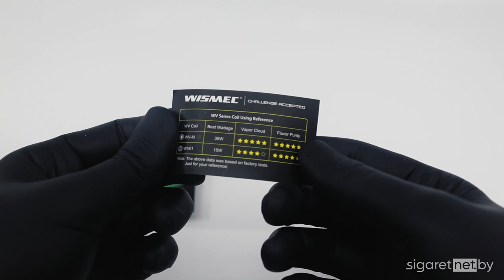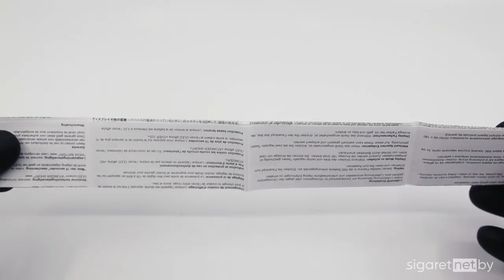Wismec R80 | Обзор на новый вейп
Новый мод от Wismec, который работает не только на картриджах.

никотин
солевой никотин
соль
солевые
my blu
как бросить курить
как сделать вейп
чем вреден вейп
3 вейп
geek vape
maly
pod отзывы
pod система электронная
pod системы
pod системы купить
smoke vape
smoking vape
vape pen
vape pod
vape shop
vape жидкости
vape отзывы
xiaomi vape
вейп мод
вейп можно
вейп недорого
вейп самый
вейп сколько
вейпы без никотина
вкусы вейпа
вреден ли вейп
где купить вейп
дешевый вейп
жидкость для pod систем
жидкость для вейпа
жижа для вейпа
купить vape
курил бросил
курил вейп
легкий способ бросить курить
легкий способ курить
лучшие pod системы
лучшие вейпы
маленький вейп
мини вейп
можно купить вейп
можно ли вейп
никотин +для вейпа
парю вейп
подсистема вейп
сколько стоит вейп
способы бросить курить
электронная сигарета blu
Suorin Air Plus
Suorin Air Plus купить
Suorin Air Plus обзор
Suorin Air Plus отзывы
Suorin Air Plus мощность
Suorin Air Plus диаметр
Suorin Air Plus характеристики
Teros ONE
Teros ONE купить
Teros ONE обзор
Teros ONE отзывы
Teros ONE мощность
Teros ONE диаметр
Teros ONE характеристики
Frenzy
Frenzy купить
Frenzy обзор
Frenzy отзывы
Frenzy мощность
Frenzy диаметр
Frenzy характеристики
Juul
Juul купить
Juul обзор
Juul отзывы
Juul мощность
Juul диаметр
Juul характеристики
VooPoo Drag Nano POD
VooPoo Drag Nano POD купить
VooPoo Drag Nano POD обзор
VooPoo Drag Nano POD отзывы
VooPoo Drag Nano POD мощность
VooPoo Drag Nano POD диаметр
VooPoo Drag Nano POD характеристики
Боксмод
Боксмод купить
Боксмод обзор
Боксмод отзывы
Боксмод мощность
Боксмод диаметр
Боксмод характеристики
Myle
Myle купить
Myle обзор
Myle отзывы
Myle мощность
Myle диаметр
Myle характеристики
Pasito
Pasito купить
Pasito обзор
Pasito отзывы
Pasito мощность
Pasito диаметр
Pasito характеристики
Suorin
Suorin купить
Suorin обзор
Suorin отзывы
Suorin мощность
Suorin диаметр
Suorin характеристики
Minifit
Minifit купить
Minifit обзор
Minifit отзывы
Minifit мощность
Minifit диаметр
Minifit характеристики
boxmod
vape
vaping
боксмод
tc
вэйп
вейп
парогенератор
электронная сигарета
атомайзер
аккумуляторы